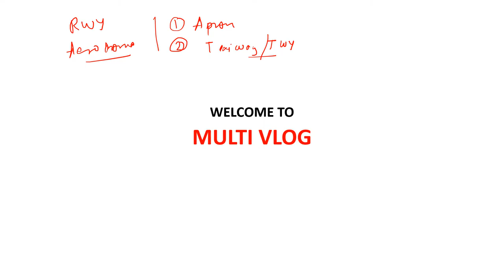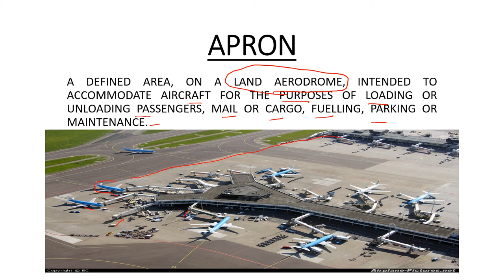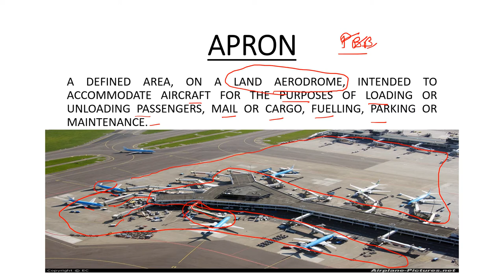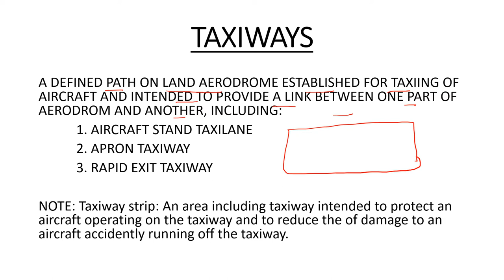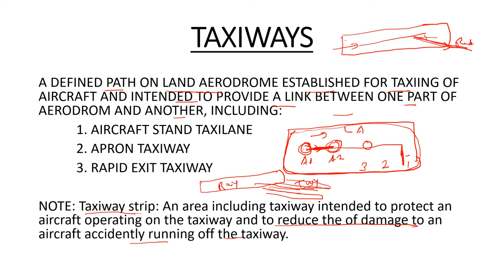Apron & Taxiway | Definition and explanation as per Annex 14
In this video I have explain about Apron and Taxiway, Taxiway Strip.